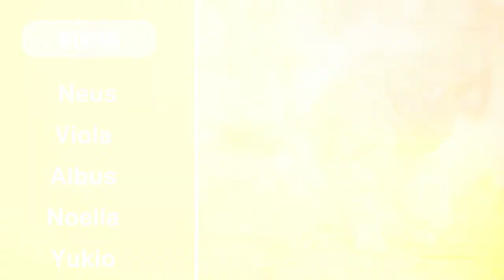Best 40 Weather Inspired Cat Names For Your Kittens 🐈 | PetPress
We're going to show you the best 40 weather inspired cat names for your new kitty!
Whether it's a snow day or sunny summer afternoon, there is something for everyone.
What are some of your favorite words for describing the weather?